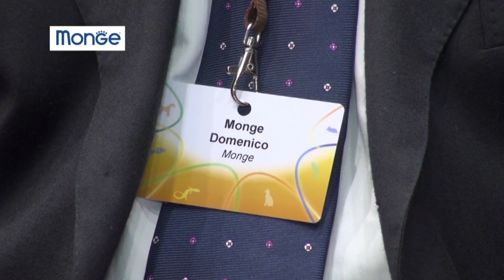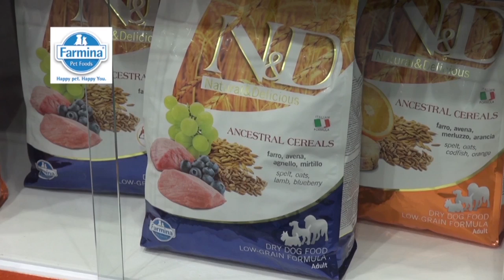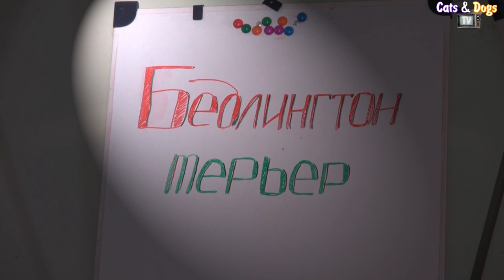Cats&DogsTV - УДИВИТЕЛЬНЫЙ МИР КОШЕК / УДИВИТЕЛЬНЫЙ МИР СОБАК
Телеканал Cats&DogsTV и компания КлинВет представляют телепрограммы
УДИВИТЕЛЬНЫЙ МИР КОШЕК - КОШКА ХАЙЛЕНД ФОЛД МУСЯ И ДЕВОЧКА МАРТА (00:00)
УДИВИТЕЛЬНЫЙ МИР СОБАК - БЕДЛИНГТОН ТЕРЬЕР  (29:46)
+ специальный раздел КОШКИ И СОБАКИ ДЛЯ ХОРОШИХ ЛЮДЕЙ  (25:16)

Cats&DogsTV Channel and KlinVet company presents
THE WONDERFUL WORLD OF CATS broadcast
HIGHLAND FOLD CAT MUSYA AND YOUNG GIRL MARTA (00:00)
THE WONDERFUL WORLD OF DOGS broadcast
BEDLINGTON TERRIER  (29:46)
+ bonus CATS AND DOGS FOR GOOD PEOPLE  (25:16)